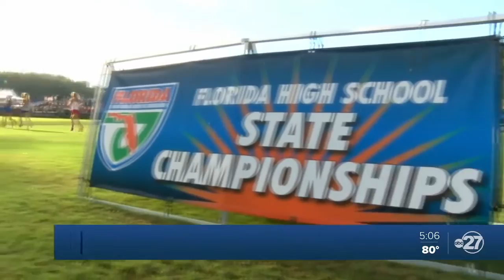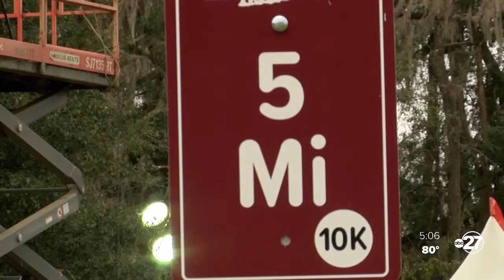COVID-19 test requirements for cross-country runners in Leon County may limit participants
The future of the Florida State University Invitational hangs in the balance for more than 1,000 cross country athletes waiting on upcoming COVID-19 test results.